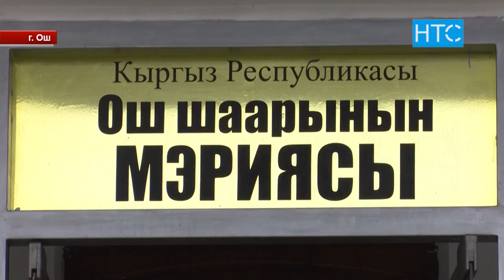В Оше будет построен новый мусорный полигон / 06.03.19 / НТС